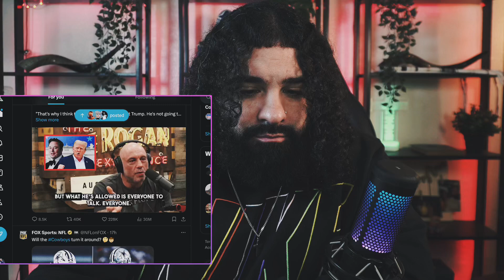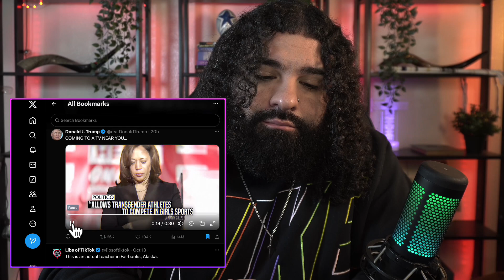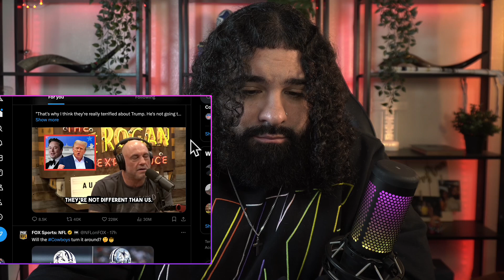21 Days Until Election Day...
As election day approaches I figured I put my thoughts out there. Trump may not be a perfect man but I believe that He is the best option for America to return to greatness. Love you all and thankyou for watching my video. God loves you so much. I pray you enjoyed this content.